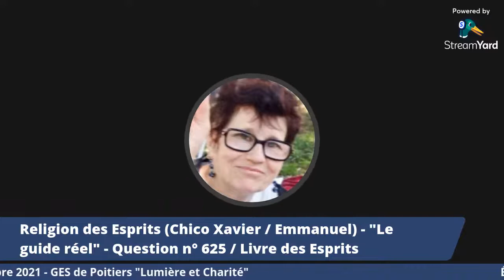Étude spirite du dimanche 1er mai 2022 - GES de Poitiers "Lumière et Charité"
Étude spirite à partir du livre de Divaldo Franco, dicté par l'Esprit Joanna de Ângelis, LUMIERE SPIRITE, Chapitre 6 "Dans la sphère du Christ".
Cette étude est une reprise de notre émission du 31 octobre 2021.

Textes abordés au cours de l'étude :
 - Le Livre des Esprits (Allan Kardec) - Livre 2 "Monde spirite ou des Esprits" - Chapitre I  "Des Esprits" - Questions 112 et 113 "Premier ordre - Purs Esprits"
- Religion des Esprits (Chico Xavier / Emmanuel) - "Le guide réel" -  Question n° 625  / Livre des Esprits
- L'Évangile selon le spiritisme (Allan Kardec) - Chapitre XIV  "Honorez votre père et votre mère"  - Item 8 "La parenté corporelle et la parenté spirituelle"
- Notre pain (Chico Xavier / Emmanuel) - Chapitre 117 "En famille"